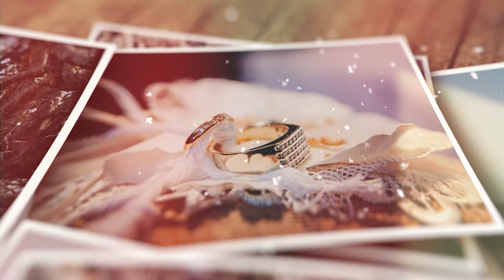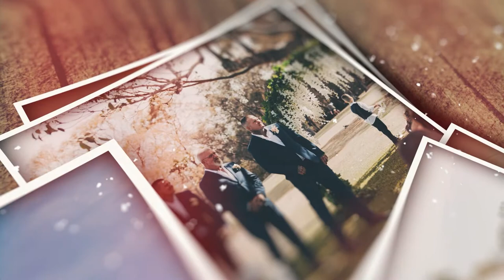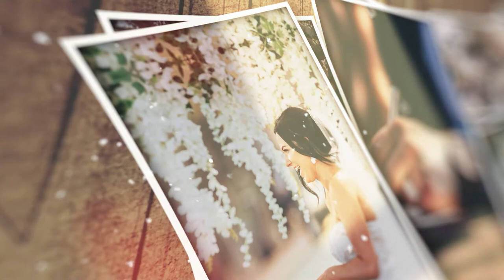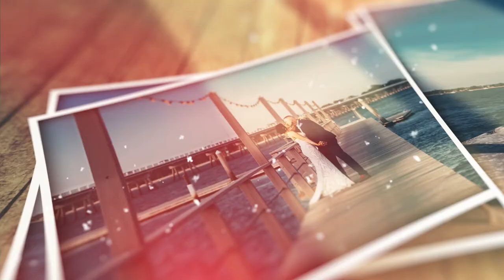Holly and Joshua - photographed by She Said YES! wedding photography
Holly and Joshua said yes to their new life as a married couple under the Fig Tree at Sandstone Point Hotel. Their day was full of sunshine, smiles and lots of love and we wish them a fun-filled future together.

Sandstone Point Weddings
Everafter Weddings and Events
Shelley Schmaling Celebrant
Amore Fiori Wedding Blooms